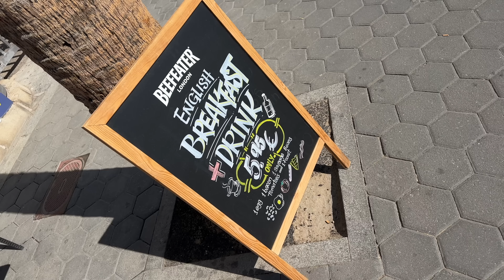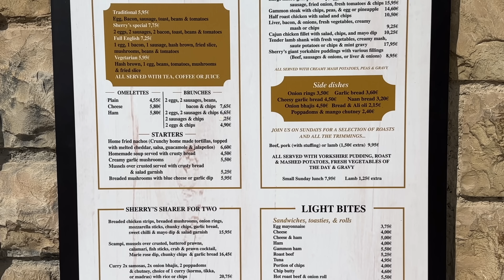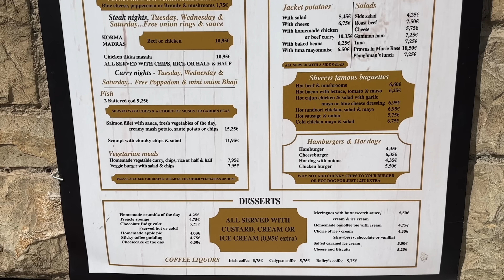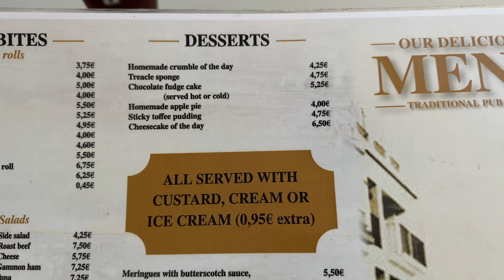WOW! This SUNDAY ROAST in BENIDORM is SO GOOD it's BETTER than what you get back HOME in BRITAIN.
WOW This Sunday Roast in Benidorm is better than any Sunday Dinner I have had back home in Britain. If you are going on Holiday to Benidorm this Summer 2023 then this is the best Place to eat anywhere in The Costa Blanca. SHERRY'S BAR AND RESTAURANT, Benidorm.